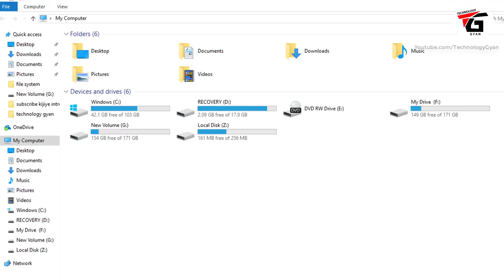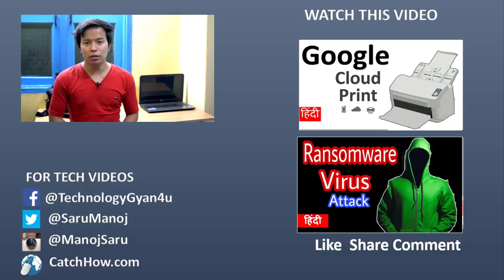Why Computer Hard disk drive name starts from C but not from A ?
ever wonder why hard disk name starts from c not from a ,Why does Hard disk drive name starts from C but not from A ,Why is Windows giving my hard disk the letter C and not A or B ,Why "C" is the Default Hard Drive Letter in Many Computers ,Why the partition of hard drive starts with C: drive ? , what is a c drive on a computer

is video me mai aapko bataunga ki kyo computer me drive ka naam c se hi shuru kyo hota hai , jab bhi hum koi naya window install karte hai to hamesha window c drive mai hi install kyo hota hai a ya b mai kyo nahi kya kaaran se ki hamare computer me drive ka naam c se shuru hota hai na ki a aur b se ,kya hum apne computer me c drive ka letter ya naam badal sakte hai change kar sakte hai ya nhi